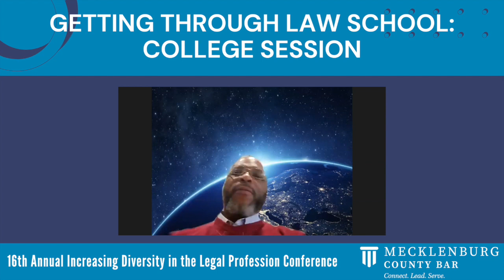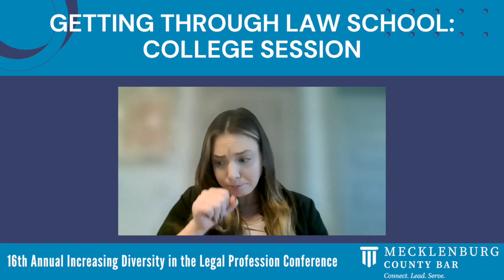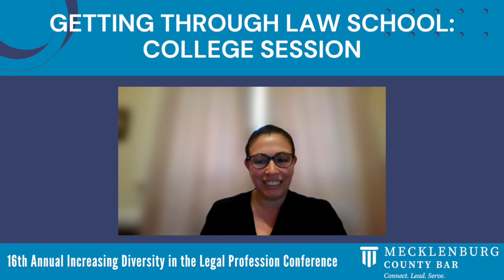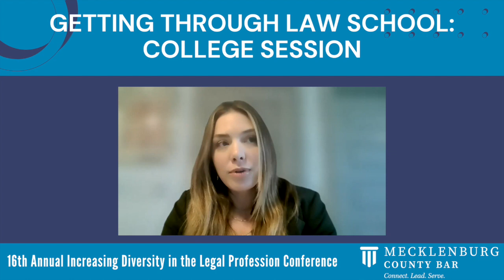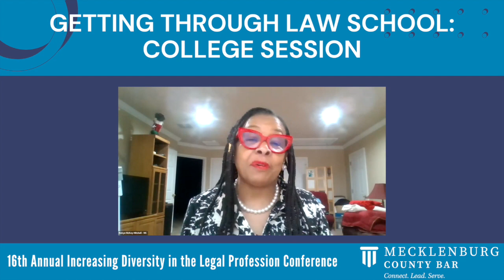MCB Diversity Conference 2023: Getting Through Law School - College Session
Moderator: Hon. Cecilia Oseguera

Panelists:
Yeama Arrington
Hon. Gary Henderson
Ana Delgado Hualde
Dena King